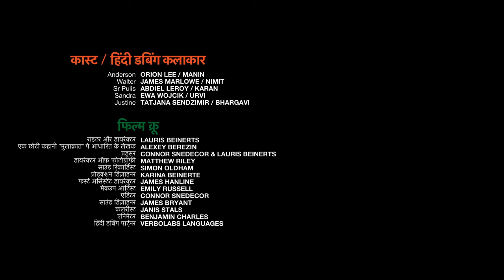The Expert - Hindi Dub / द एक्सपर्ट - हिंदी डब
हँसा देने वाला एक व्यापार व्यवसायी, जो दिखाता है एक इंजीनियर के लिए कॉर्पोरेट दुनिया को अपनाना कितना मुश्किल है
द एक्सपर्ट वायरल वीडियो का हिंदी डब

कास्ट: Orion Lee, James Marlowe, Abdiel LeRoy, Ewa Wojcik, Tatjana Sendzimir.
हिंदी डबिंग कलाकार:  Manin, Nimit, Karan, Urvi, Bhargavi

फिल्म क्रू
राइटर और डायरेक्टर: Lauris Beinerts
एक छोटी कहानी "मुलाक़ात" पे आधारित  के लेखक Alexey Berezin
प्रडूसर: Connor Snedecor & Lauris Beinerts
डायरेक्टर ऑफ़ फोटोग्राफी: Matthew Riley
साउंड रिकार्डिस्ट: Simon Oldham
प्रोडक्शन डिज़ाइनर: Karina Beinerte
फर्स्ट असिस्टेंट डायरेक्टर: James Hanline
मेकउप आर्टिस्ट: Emily Russell
एडिटर: Connor Snedecor
साउंड डिज़ाइनर: James Bryant
कलरीस्ट: Janis Stals
एनिमेटर: Benjamin Charles
हिंदी डबिंग पार्ट्नर: Verbolabs Languages

"सात लाल रेखाएँ" के बारे में मलू लघु कहानी "द मीटिगं " रूसी में देखने के लिए